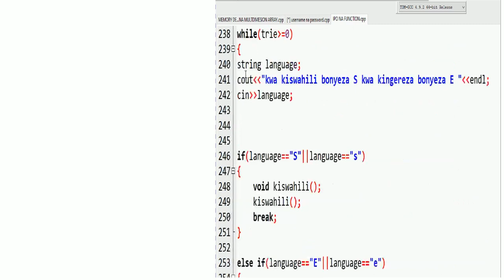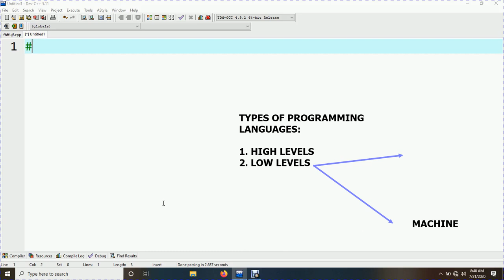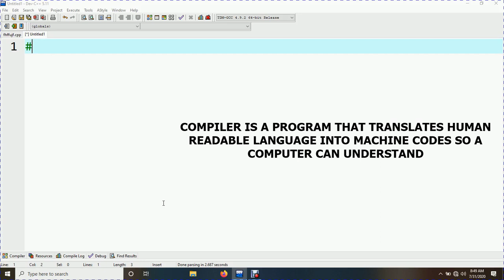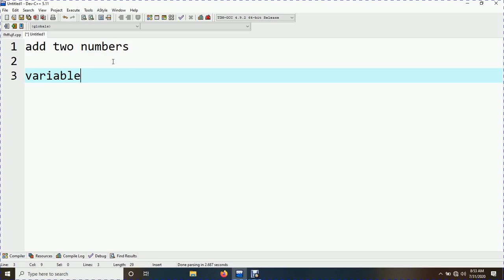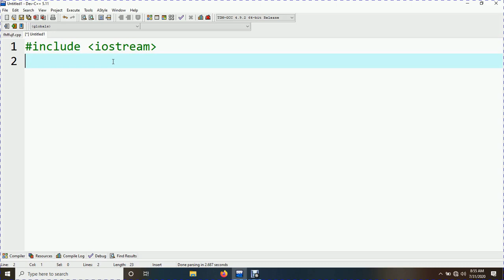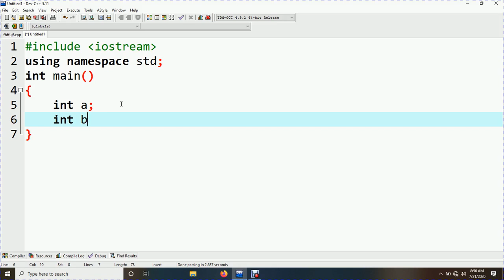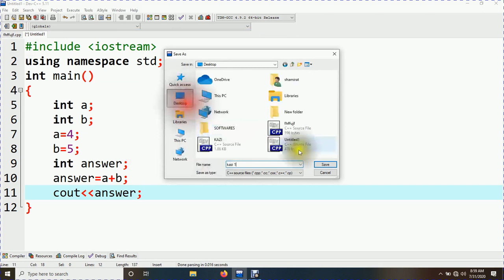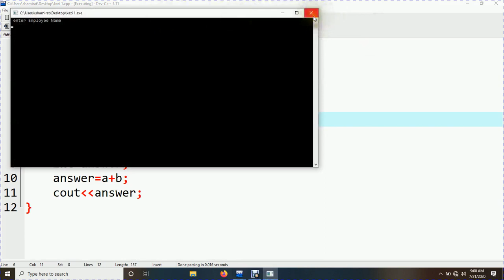C++ programming episode 1 swahili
dom:tz